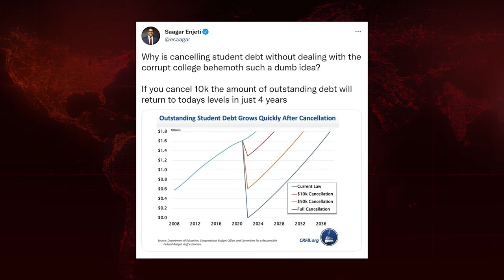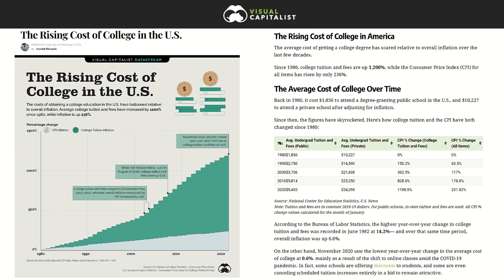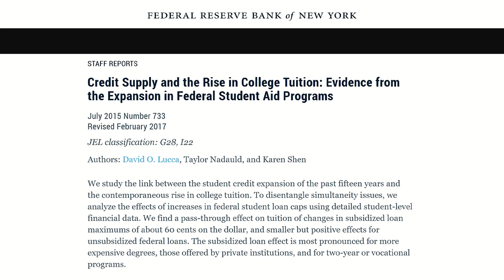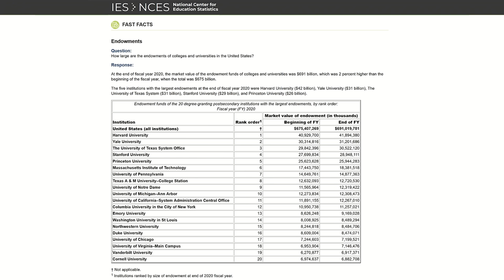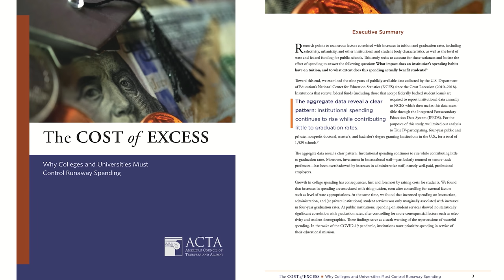Why College Crooks MUST Be DESTROYED Before Debt Relief | Breaking Points with Krystal and Saagar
Saagar delivers the case for destroying the college industrial complex before providing debt relief to the students they have ripped off